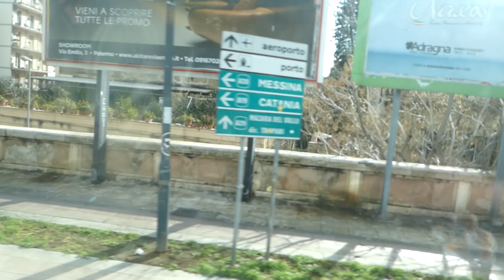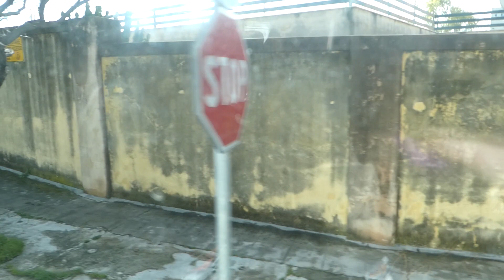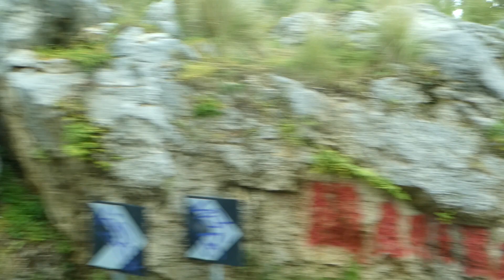PALERME - MONTÉE MONT PELLEGRINO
avril 2023